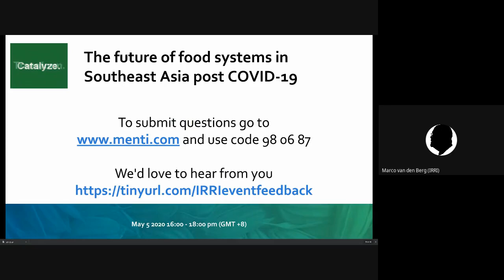Webinar: The future of food systems in Southeast Asia post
Safeguarding food security is critical during the COVID19 pandemic. Policies should be in place and farmers should be empowered in order to ensure food production, distribution, and access to markets. However, the situations are different from country to country and challenges to maintain well-functioning food systems are huge.

In this webinar, experts from Food and Agriculture Organization of the United Nations (FAO), International Rice Research Institute (IRRI), ASEAN, Asian Development Bank (ADB), and Grow Asia share insights and discuss information on the impact of COVID-19 to the food systems in Southeast Asia.

Your feedback is much appreciated.